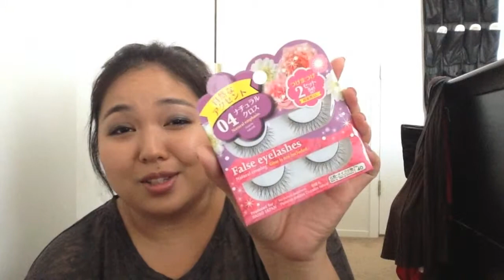CALI HAUL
Hey guys! So if you didn't know, I spent a week relaxing with my family in California. Before my trip I knew I had to save up in order to shop with the rest of my family. Here's my damage!

**This is in no way to brag about the things that I got; I simply love watching haul videos and just wanted to share some of the things i got. I saved up my own money to purchase these things. SAVING PAYS OFF.**